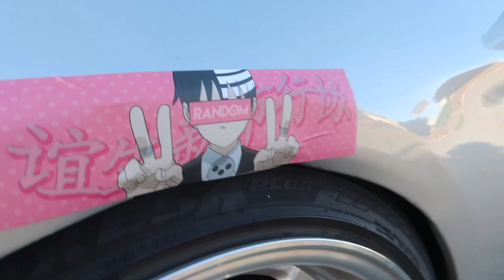Kevin gets a TATTOO?!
Kevin Jude gets his first tattoo! come join and see him nervous for the pain! Also some prep work for wekfest!